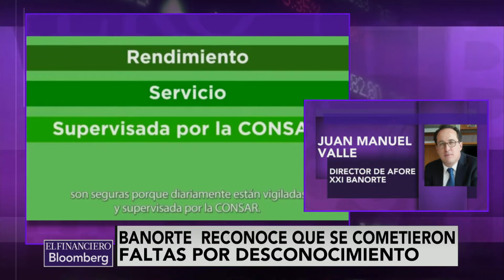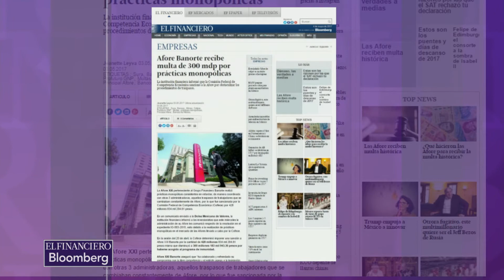Cualquier sanción puede tener daño reputacional: Juan Manuel Valle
Juan Manuel Valle, director de Afore XXI Banorte. habla sobre la multa por prácticas monópolicas.